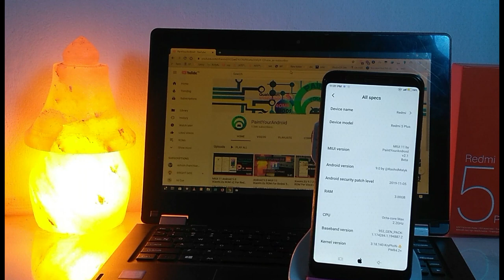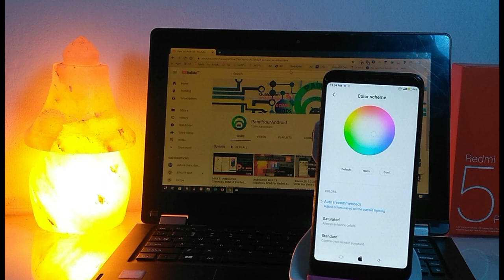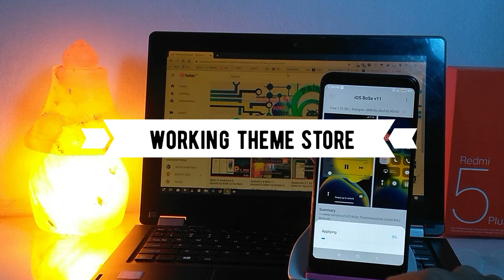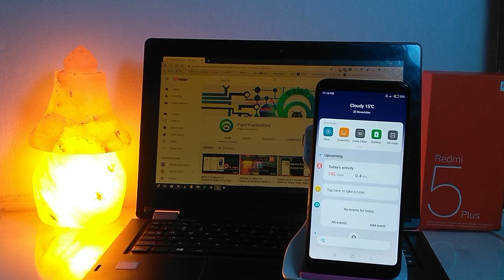MIUI 11 Pie Android 9 ROM For Redmi 5 Plus/Redmi Note 5 (vince) | Updated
A new update fixed some things and also optimized the some previous features.  ROM got completely bugs-less, the theme store is working without any Fix, also the MI-Account and Find Device services are working just like on any Official ROM for Vince.

Follow me on XDA @rashidmalyk